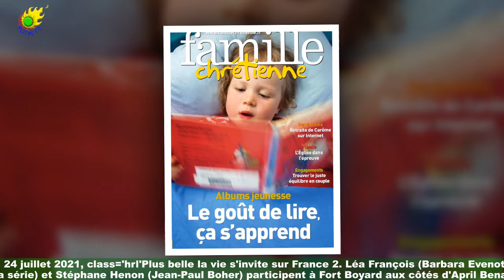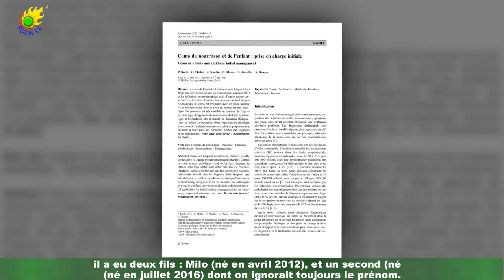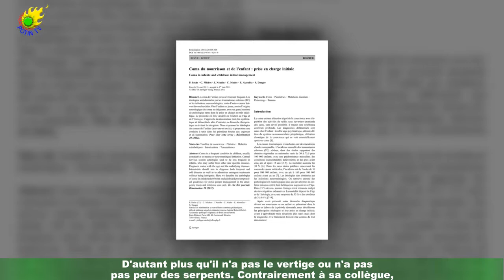Stéphane Henon : Il révèle enfin le prénom de 3e enfant, cinq ans après sa naissance !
L'acteur de Plus belle la vie a accordé une interview à TV Grandes Chaînes. Et Stéphane Henon en a profité pour dévoiler une information de taille : le prénom de son troisième enfant, aujourd'hui âgé de 5 ans. Samedi 24 juillet 2021, class='hrl'Plus belle la vie s'invite sur France 2. Léa François (Barbara Evenot dans la série) et Stéphane Henon (Jean-Paul Boher) participent à Fort Boyard aux côtés d'April Benayoum,de l'humoriste Monsieur Poulpe et des acteurs Maurice Barthélemy et Julien Arruti.